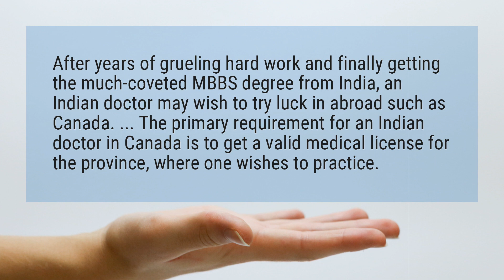Is Indian MBBS degree valid in Canada?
After years of grueling hard work and finally getting the much-coveted MBBS degree from India, an Indian doctor may wish to try luck in abroad such as Canada. ... The primary requirement for an Indian doctor in Canada is to get a valid medical license for the province, where one wishes to practice.